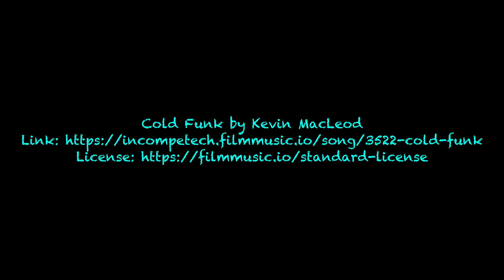BeerSarge reviews Eddyline Brewery Sippin on Sunshine Hazy IPA